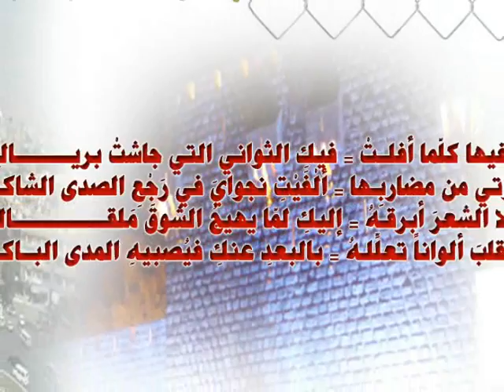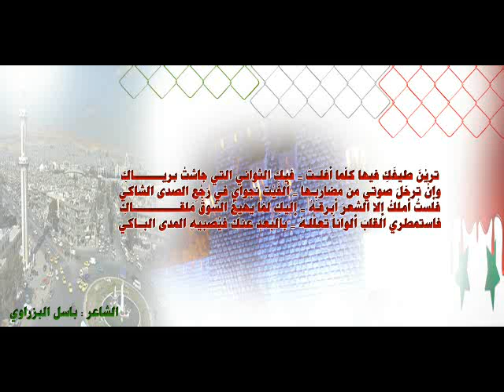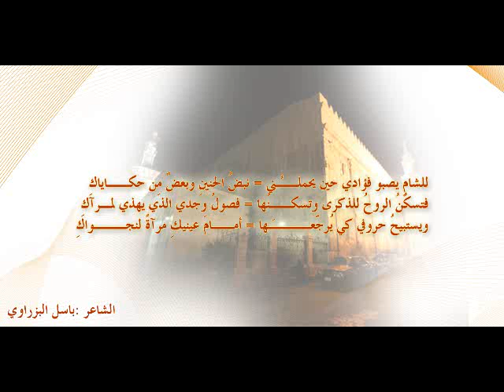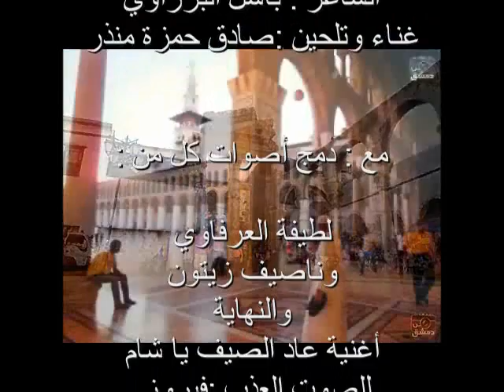للشام يصبو فؤادي:باسل البزراوي و صادق حمزة منذر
القصيدة للشاعر باسل البزراوي
بعنوان : للشام يصبو فؤادي

 للشامِ يصبو فؤادي حين يحملُني = نبضُ الحنينِ وبعضٌ مِن حكاياكِ
فتسكُنُ الروحُ للذكرى وتسكنُها = فصولُ وجدي الذي يهذي لمرآكِ
ويستبيحُ حروفي كي يُرجّعَها = أمامَ عينيكِ مرآةً لنجواكِ

تريْنَ طيفَكِ فيها كلّما أفلتْ = فيكِ الثواني التي جاشتْ بريّاكِ
وإنْ ترحّلَ صوتي من مضاربِها = ألْفَيْتِ نجوايَ في رَجْعِ الصدى الشاكي
فلستُ أملكُ غير الشعرَ أبرقهُ = إليكِ لمّا يهيجُ الشوقَ مَلقاكِ
فاستمطري القلبَ ألواناً تعلِّلُهُ = بالبعدِ عنكِ فيُصبيهِ المدى الباكي

فأنتِ أنتِ التي ألفتْ خمائلَها = وُرْقُ الصباحِ فصارتْ من نداماكِ
نادمْتُ روحكِ عند البحر أرشفُها = خمرَاً عتيقاً تلا أسفارَ مَغناكِ
وطارَحتكِ هديل البوحِ فانتثرتْ = زهورُ حلْمِكِ ترويني بذكراكِ
ذكراكِ تبقى على الأيام تنزفُها = روحي حروفاً وتهمي في حناياكِ

غناء وتلحين : صادق حمزة منذر